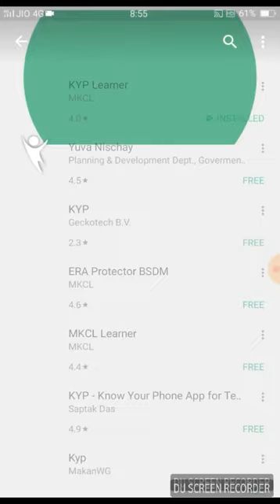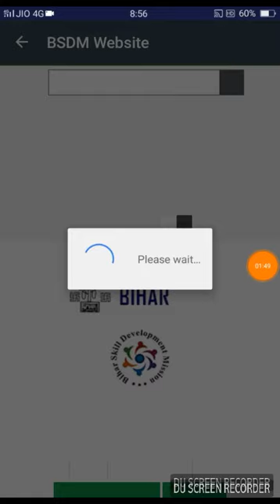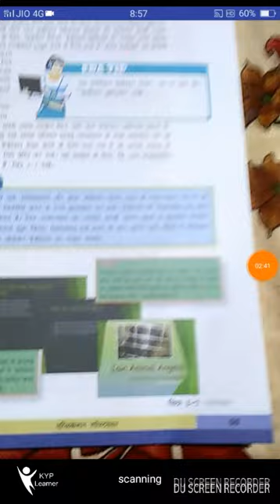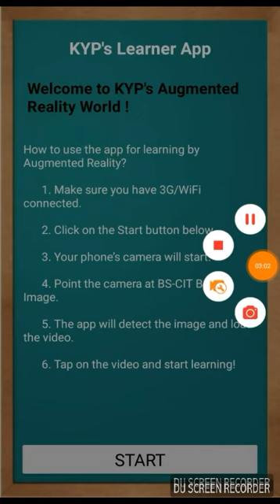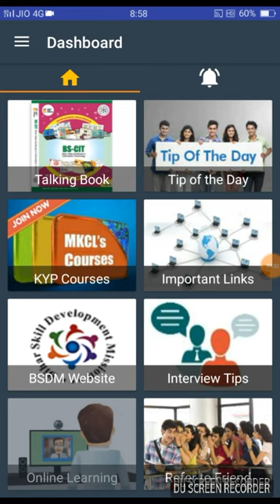"Kyp learner app" online education degree Courses from home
This video has been created by me to aware kyp learners about the Kyp app "Kusal yuva program" "Tejaswraj#kyp#bsdm" you can Download it from play store.